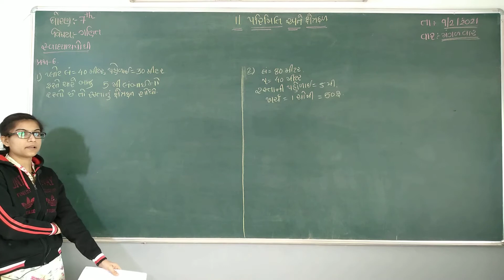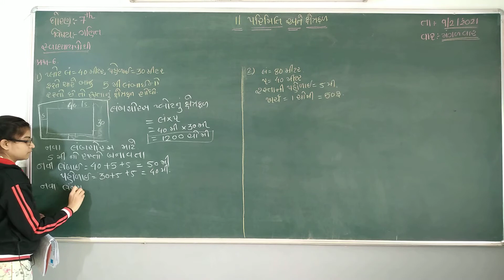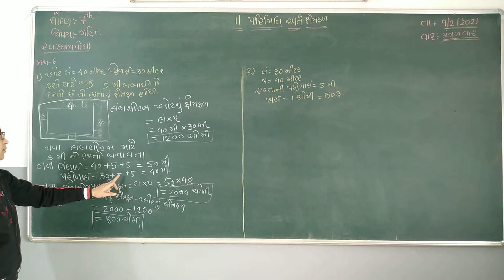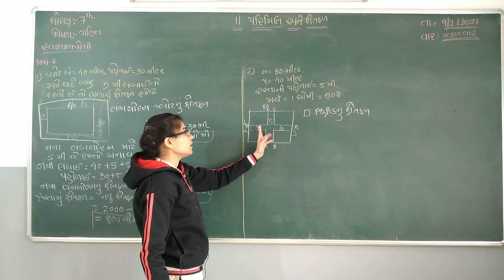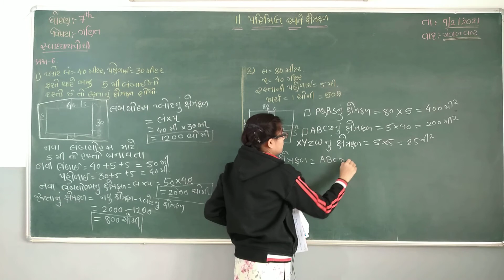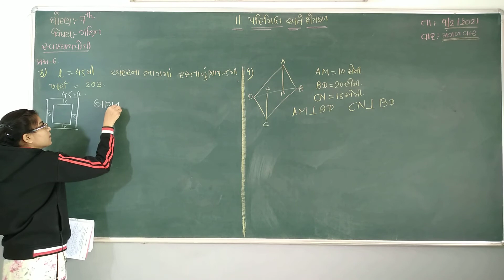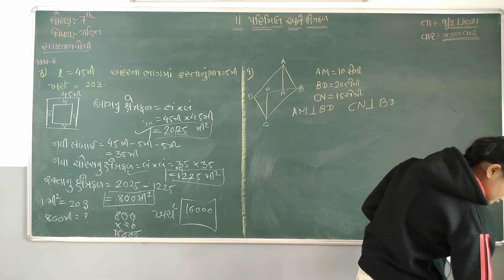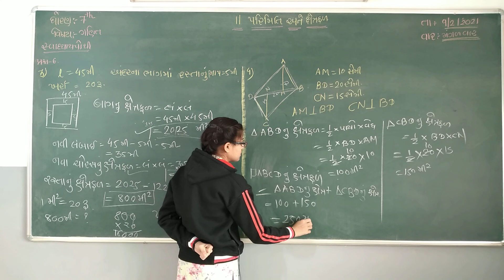09-02-2021 STD 7(GUJ) MATHS WORKBOOK PART-3